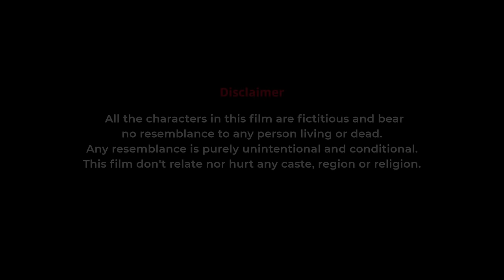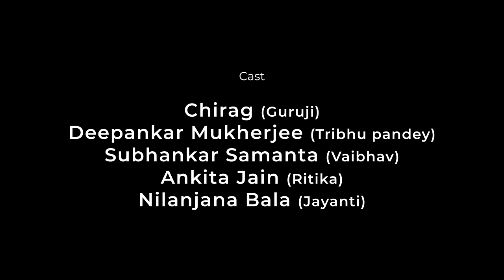Samaapan - Hindi suspense short film | A story revolving around a priest and a married couple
This is the story of a Pandit, Tribhu Pandey. One day while returning from a funeral feast comes across a mysterious skull in the forest with many secrets.

Cast & Crew:
Director: Amit Bakshi
Producer: Amit Bakshi
Cinematographer/Dop: Srinjoy Singharoy

Actors:
Tribhu Pandey: Deepankar  Mukherjee
Guru Shankaracharya: Chirag  Chirag
Vaibhav: Subhankar Samanta
Ritika: Ankita Jain
Jayanti: Nilanjana  Bala